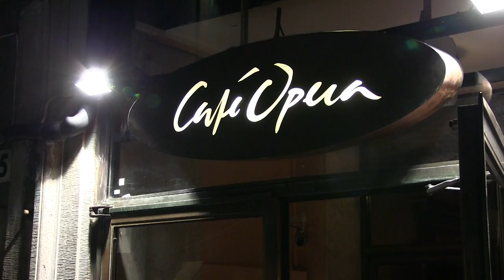KISSIE kysser ANNICA ENGLUND på FINEST AWARDS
Kändis TV hänger med de största bloggprofilerna och flera andra kändisar på Finest Awards 2015.

Skvaller- och veckopressen skriver artiklar OM våra kändisar. Vi skippar skvallret och producerar filmer TILLSAMMANS MED våra kändisar.

Nya exklusiva klipp och röda mattan-vimmel laddas upp varje vardag.

Då missar du inget och vi tipsar vi dig när vi har nya klipp på vår kanal.

Häng med oss in bakom kulisserna i kändisvärlden.
Mycket nöje!